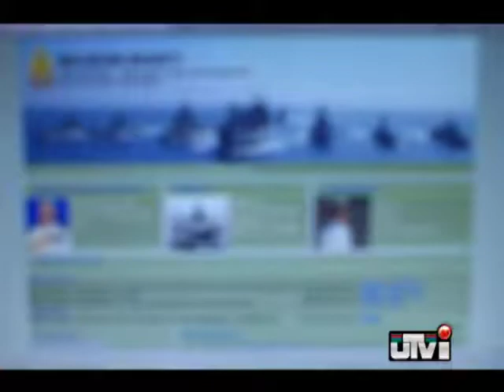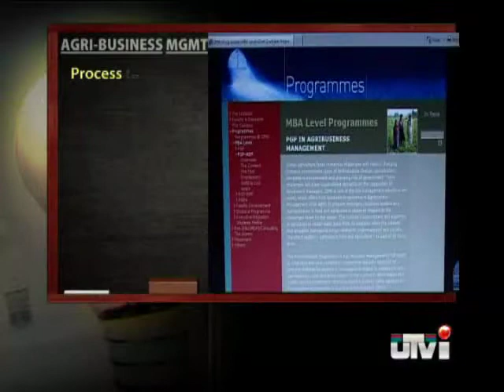Career Buzz: AIIMS forms out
On Career Buzz this week: AIIMS PG Forms are out avaliable at SBI Bank branches for Rs 1000